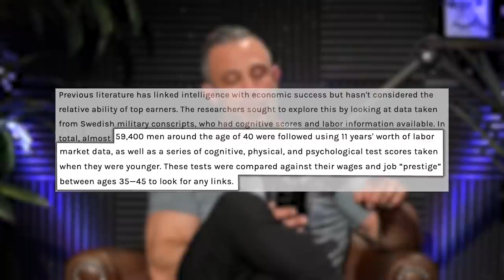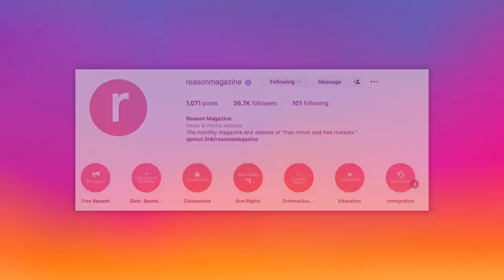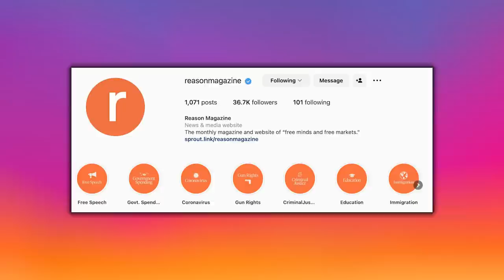If You're LOW CARB, Do This to MAXIMIZE Performance | Mind Pump 2011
00:00 Mind Pump Fit Tip: If you’re on a low-carb diet, you probably need to INCREASE your sodium.
08:14 The guys share their current challenges and stances with their kids and technology.
29:16 Jailbreaking ChatGPT.
41:32 Beyond Meat flop.
43:24 Your intelligence and its connection to your financial status.
50:51 Are electric car fires a cause for concern?
54:28 Mind Pump’s most used Organifi products.
56:47 Shout out to Reason Magazine.

57:41 ListenerLive question #1 – What is the best way to train during Ramadan?
1:11:18 ListenerLive question #2 - How do I connect with my muscles?
1:19:10 ListenerLive question #3 - Can I keep running MAPS 15 back over and over as-is or add in extra exercises when possible?
1:27:25 ListenerLive question #4 – What is the best approach to achieve permanent fat loss?

Research team discovers link between sodium and migraines before pain occurs

Breaking ChatGPT: The AI's alter ego DAN reveals why the internet is so drawn to making the chatbot violate its own rules

Class-action lawsuits alleging Beyond Meat deceived consumers about protein content will be combined in Chicago

The Ultra-Rich May Actually Be Less Intelligent Than Lower-Paid People, Study Finds

Tesla car battery 'spontaneously' catches fire on California freeway, requiring 6,000 gallons of water to put it out

Masks Make 'Little or No Difference' on COVID-19, Flu Rates: New Study

Do Cable Tricep Pushdowns Like THIS (RIGHT WAY!) - YouTube

People Mentioned
Jordan Peterson (@jordan.b.peterson) Instagram
Reason Magazine (@reasonmagazine) Instagram